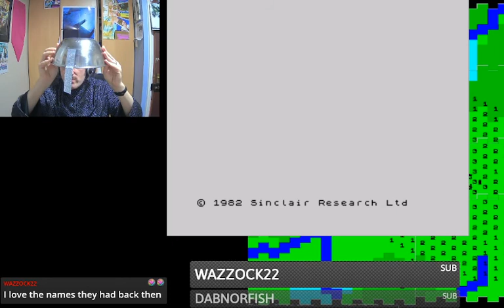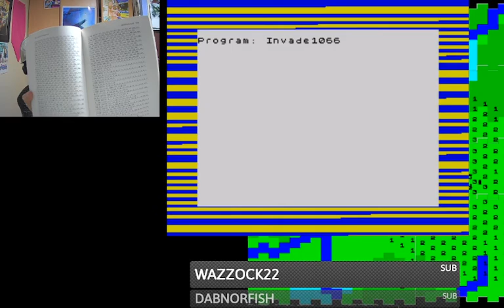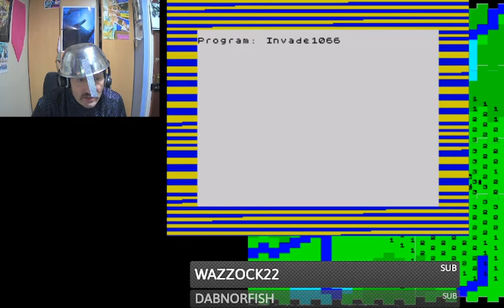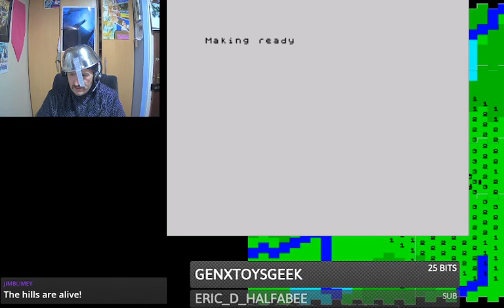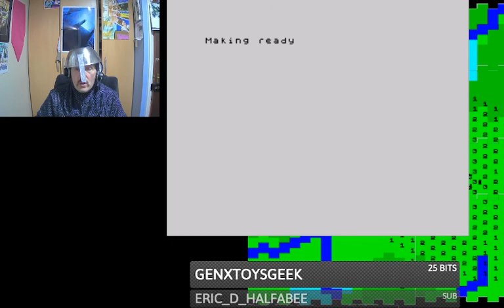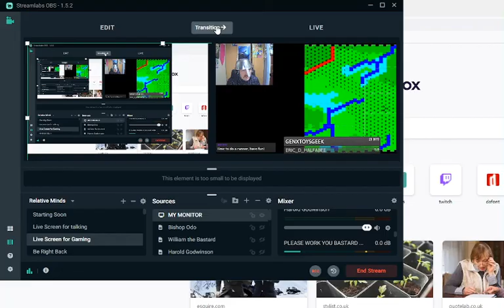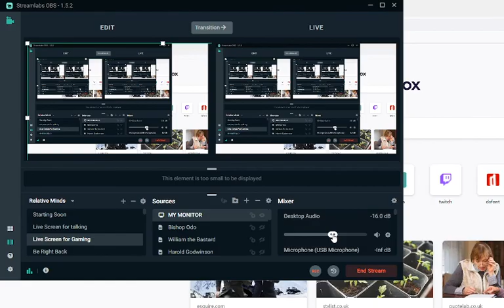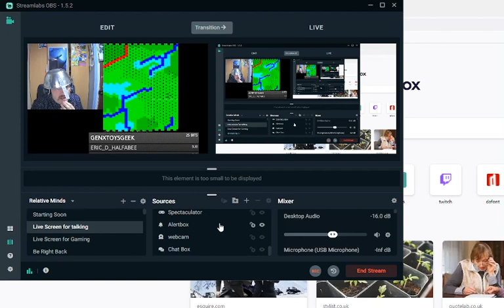battle of hastings stream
"Misile" is a typo on my part. "Englsh" isn't, it's abbreviated to fit!

0:00 Start
3:15 Edward the Confessor FILM
4:16 Tostig Godwinson FILM
4:52 Harald Hardrada FILM
9:24 Looking at the map
12:00 Harold's Army FILM
12:43 The Armies
18:40 Duke William FILM
20:13 William's nickname
20:48 Turn 1 Norman
29:55 Odo of Bayeux FILM
30:55 Turn 1 Breton
35:00 Turn 1 French
39:19 Turn 1 English
39:51 Harold Godwinson FILM
46:55 Turn 2 Norman
50:15 Turn 2 Breton
52:59 Turn 2 French
56:15 Hastings Day FILM
56:34 Turn 2 English
59:38 9 STOP statement, 230:1
1:00:25 Turn 3 Norman
1:03:06 Turn 3 Breton
1:05:15 Turn 3 French
1:06:28 Turn 3 English
1:08:49 Turn 4 Norman
1:10:35 Turn 4 Breton
1:12:15 Turn 4 French
1:13:52 Turn 4 English
1:15:44 Turn 5 Norman
1:17:47 Turn 5 Breton
1:19:51 Turn 5 French
1:20:35 Turn 5 English
1:21:59 Turn 6 Norman
1:23:50 Turn 6 Norman CHARGE Phase!!!
1:25:31 Turn 6 Breton
1:27:23 Turn 6 French
1:28:24 Turn 6 English
1:29:19 Turn 7 Norman
1:29:37 Turn 7 Breton
1:29:54 Turn 7 French
1:30:00 Turn 7 English
1:36:31 Medieval II Total War: Battle of Hastings, first attempt
1:44:03 Medieval II Total War: Battle of Hastings, second attempt
1:59:14 Final thoughts

It's awesome. Harold Godwinson picture from wikipedia. Steptoe and Son clip from YouTube.

It turns out that in turns 1 to 6 you can only move and fire, you cannot charge or do close combat. And you couldn't do close combat anyway as I had an extra GOTO in the code which skipped it anyway.